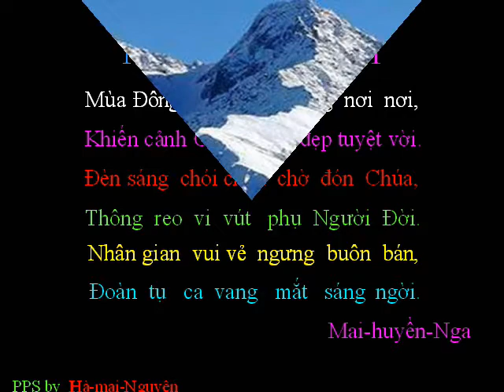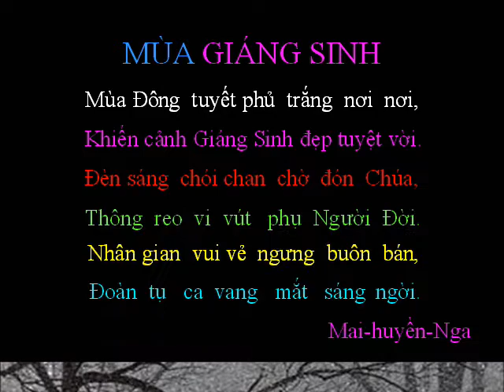Mua Giang Sinh_wmv.wmv